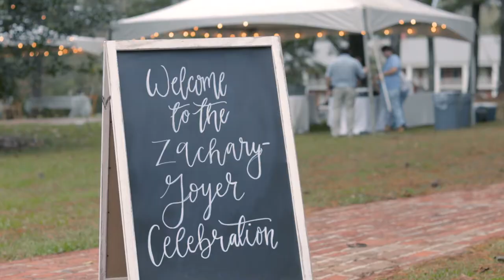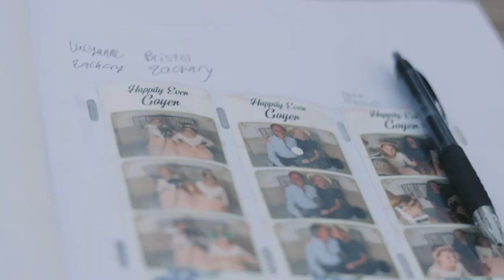Goyer Wedding Film // 10-24-21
This elopement styled wedding ceremony, with a beautiful reception to follow, was so amazing to capture! My first wedding video in a while but excited to be back in the game!

Shot on Canon EOS 90d w/ a Canon 50mm 1.8 lens
Edited on Adobe Premiere Pro C